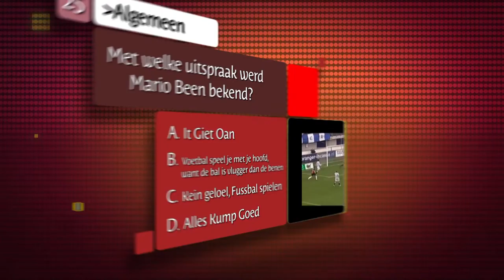De Ultieme Nijmegen Kennis Quiz vraag 25